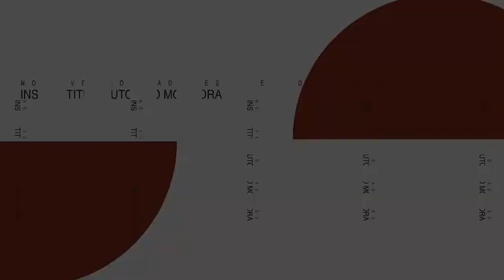Novedad editorial: Métodos en acción. Estudios sobre documental e investigación social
Nuevo Libro desde el LAIS